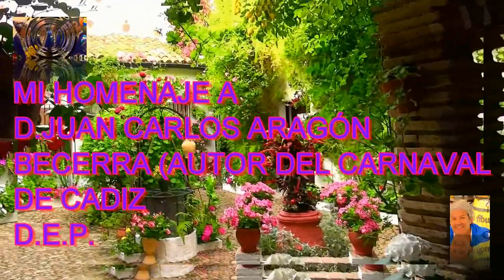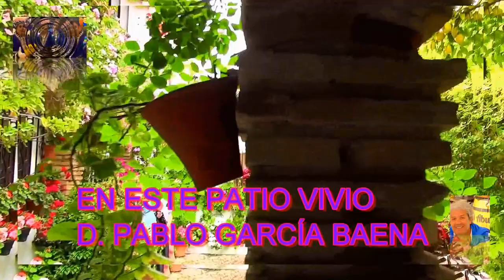PATIO (CÓRDOBA 2019 )